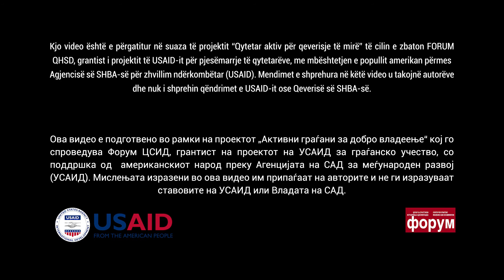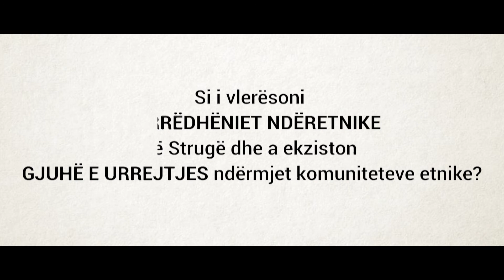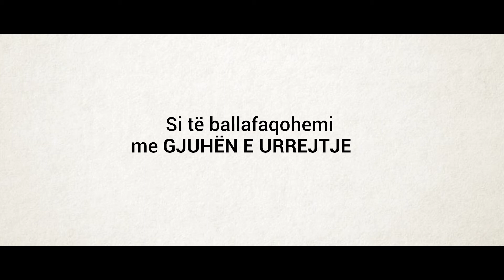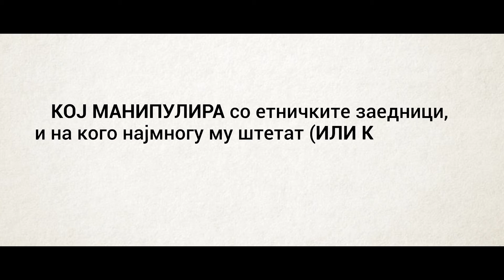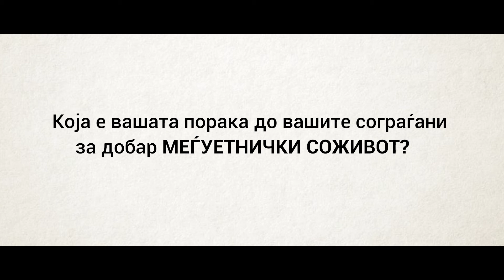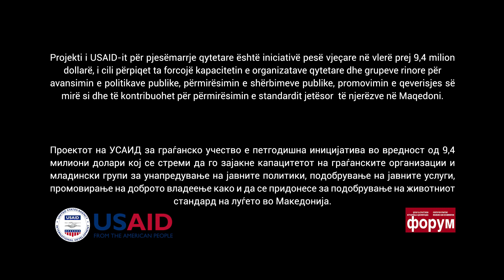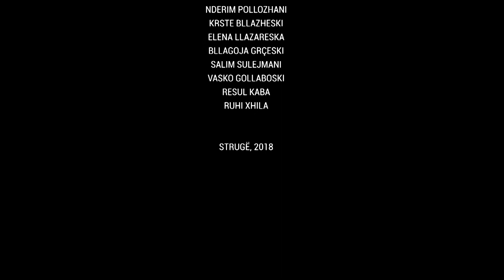Uniting Against Hate Speech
Journalists in Struga have developed this video as part of a local initiative, “Public campaigns for improvement of interethnic relations, religious tolerance and combating hate speech.” It is part of FORUM-CSRD’s project, supported by USAID's Civic Engagement Project.

The video includes statements from representatives of local government, religious communities, activists and youth about hate speech in Struga.